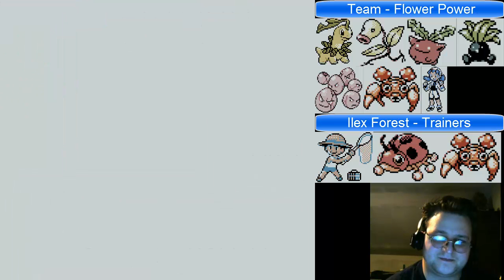Pokemon Crystal: Mono Grass - Part 07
In this episode I make my through Ilex Forest and pick up a few new team mates such as Exeggcute, Paras, and Oddish.